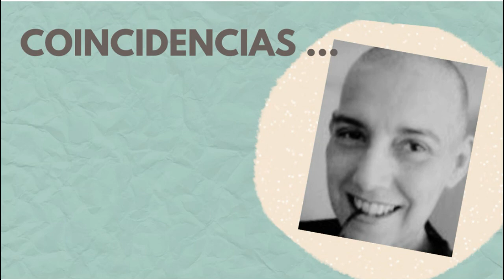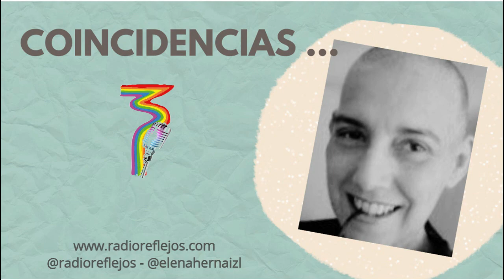Reconocimiento, envidia y miedos que hacer en Radio Reflejos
Hablar del reconocimiento, la envidia y el miedo que hacer en nuestras vadia  se traspola  a todo nuestra quehacer diario. A nuestra madurez, y a nuestra visión de la vida en tiempos tan convulsos.

Hoy en Coincidencias con Elena Hernáiz en Radio Reflejos la voz de la Fundación Reflejos de Venezuela

Para educar, formar e informar en valores para la diversidad